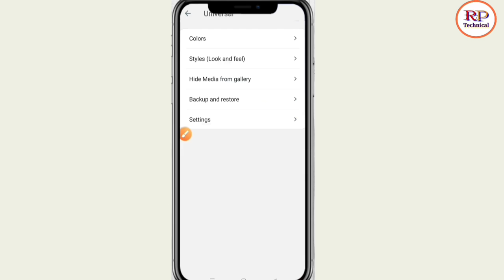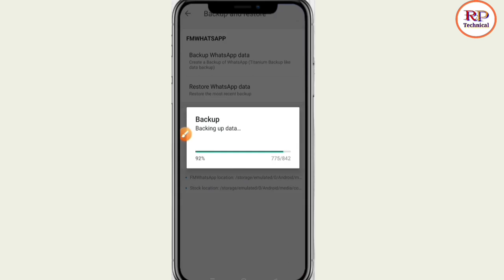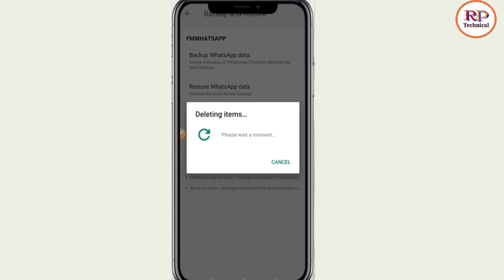FM Whatsapp Ka Chat Backup Kaise Le || How to Backup FM WhatsApp Chat || 2022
backup gbwhatsapp to google drive
whatsapp chat backup
whatsapp business web
whatsapp business account
vidstatus app
whatsapp android to iphone
gb whatsapp
whatsapp backup to gbwhatsapp
whatsapp to fmwhatsapp backup
fmwhatsapp to whatsapp backup
backup gbwhatsapp to whatsapp
restore fmwhatsapp backup to whatsapp
how to backup fmwhatsapp to normal whatsapp
fmwhatsapp backup to another phone
how to fmwhatsapp backup restore
how to restore gbwhatsapp backup from sd card
how to restore data from fmwhatsapp to whatsapp
fm whatsapp to whatsapp
backup
recovery
restore
whatsapp data recovery without backup
whatsapp data recovery
recover whatsapp data
recover whatsapp data without backup
recover whatsapp data for free
recover whatsapp messages without backup
recover whatsapp messages
recover whatsapp messages android
whatsapp data recovery android
whatsapp lost data recovery
whatsapp chat recovery, whatsapp message delete recovery
how to backup fmwhatsapp to whatsapp
how to backup fm whatsapp to normal whatsapp
how to restore fmwhatsapp messages to whatsapp
backup fmwhatsapp and restore in whatsapp
fmwhatsapp to normal whatsapp
fmwhatsapp to whatsapp
how to backup fm whatsapp to whatsapp
how to backup fmwhatsapp data to whatsapp
fm whatsapp to normal whatsapp backup
fm whatsapp
gbwhatsapp to normal whatsapp
chat backup gbwhatsapp to whatsapp
how to backup gb whatsapp chat to normal whatsapp
backup gbwhatsapp to normal whatsapp
gbwhatsapp
how to transfer gbwhatsapp data to whatsapp
how to backup gb whatsapp messages to normal whatsapp
how to backup gb whatsapp messages
gb whatsapp full backup restore on original whatsapp
how to move whatsapp to new phone
whatsapp chat transfer
restore whatsapp chat
how to backup and restore whatsapp messages on android
restore whatsapp backup on new phone
Transfer WhatsApp Chats From Android To Android without google drive
Transfer WhatsApp Chats Old Smartphone To New Smartphone
transfer whatsapp messages from old android to new android phone
transfer whatsapp from one phone to another without losing data
How to backup & restore data
Whatsapp to Fm whatsapp
Whatsapp to Fmwhatsapp 2022
Fmwhatsapp
how to backup and restore
How to backup & restore data from Whatsapp to Fm whatsapp 2022
restore data from fmwhatsapp to whatsapp
whatsapp chat transfer in fmwhatsapp
WhatsApp chat restore in fmwhatsapp
How To Backup And Restore Data From Whatsapp To Fmwhatsapp
Back up whatsapp
Backup whatsapp
How To Backup In FM Whatsapp
how to transfer gbwhatsapp messages from old phone to New phone

Thanks .